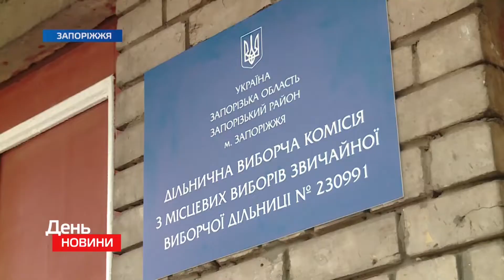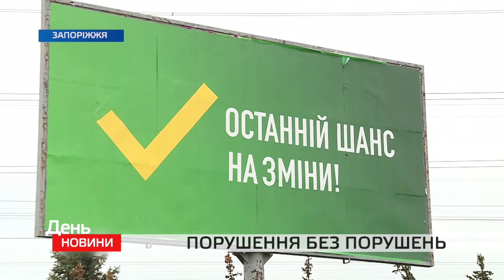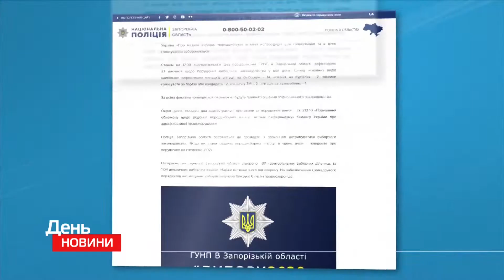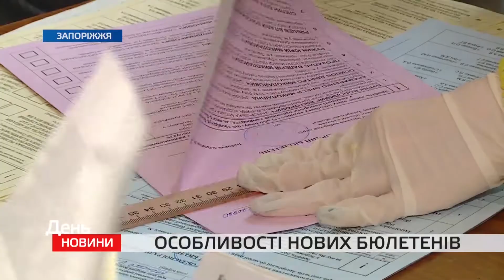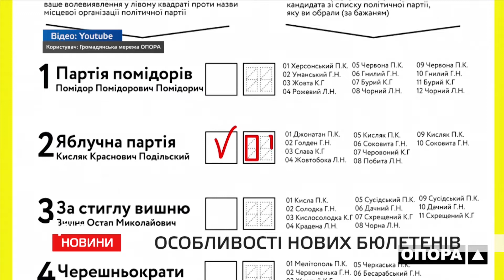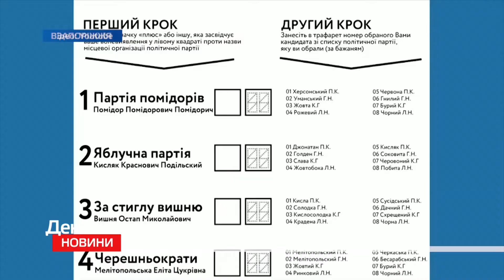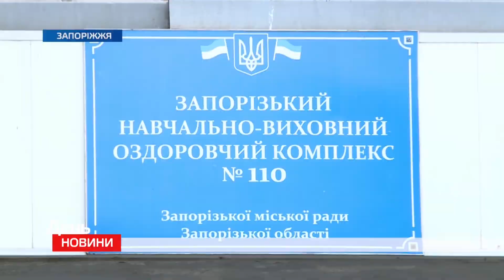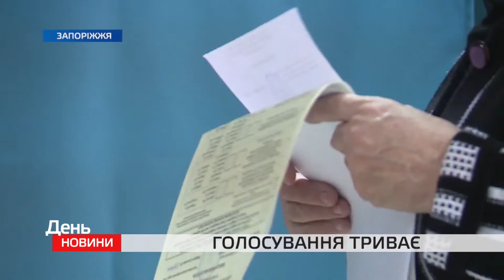День. Новини 25.10.2020 13:00